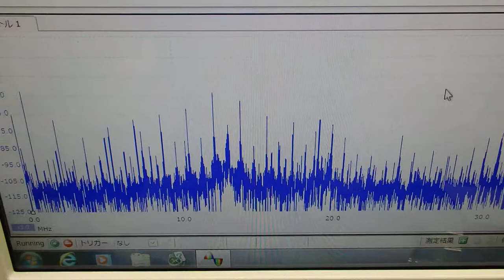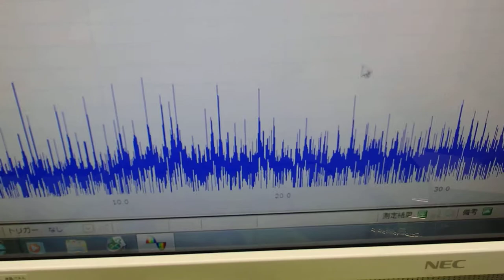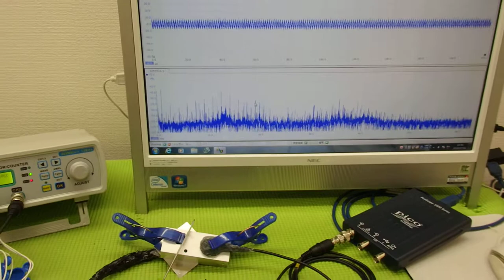超音波の非線形制御技術 ultrasonic-labo